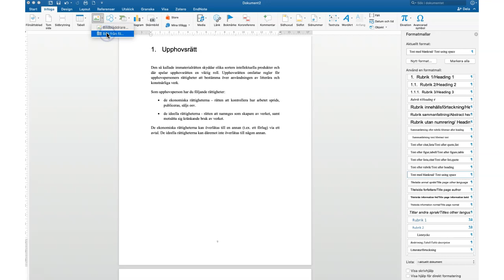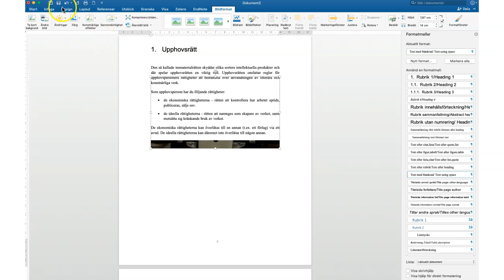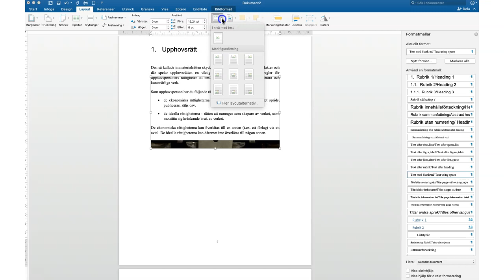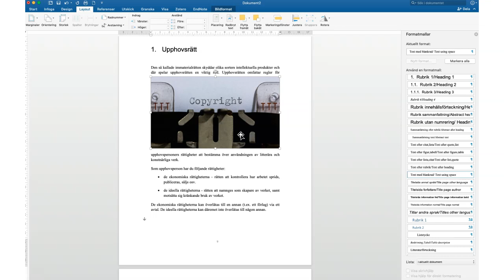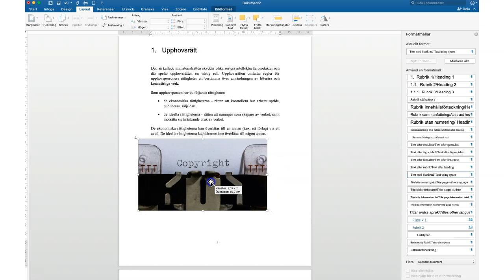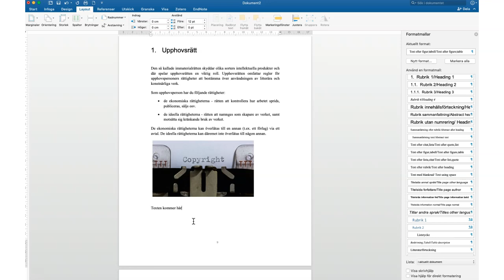Hur lägger jag in bilder och figurer i uppsatsmallen?